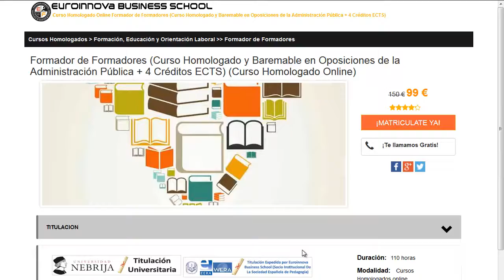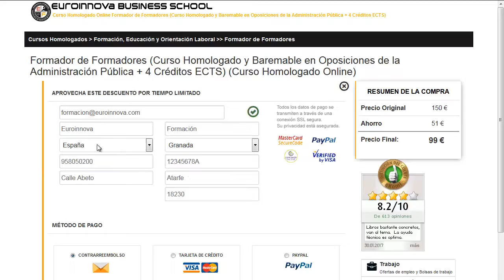nutricion barcelona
nutricion barcelona. Encuentra todos los cursos para nutricion barcelona. Si no sabes donde hacer un curso o master oficial. En el sitio web de Euroinnova podrás encontrar todo.

Te ofrecen todo en nutricion barcelona. No lo dudes más,entra y usa nuestro buscador con el cual encontrarás cualquier curso o master sobre nutricion barcelona que desees.

Disponemos de mas de 10000 programas de formación y cursos gratis con los que ampliar tu formación. Te Contamos todo lo que quieres saber sobre nutricion barcelona precios, descuentos,donde se estudia. Entra y descúbrelo en Euroinnova